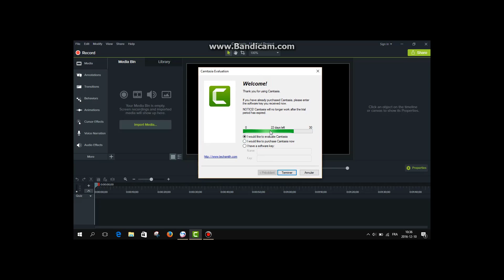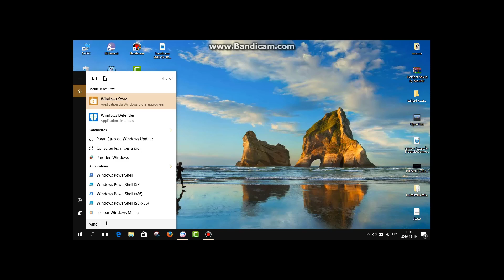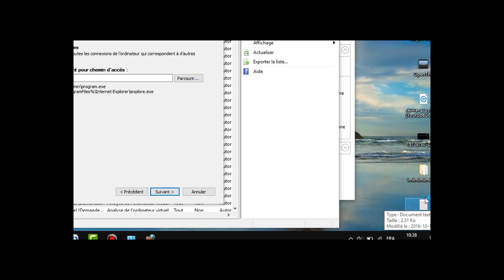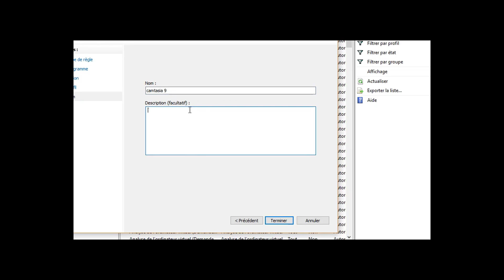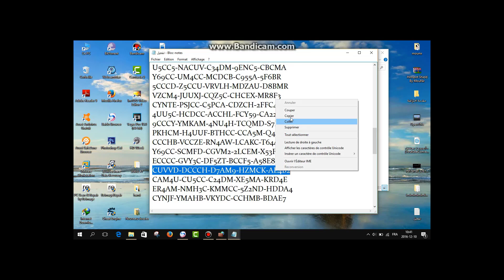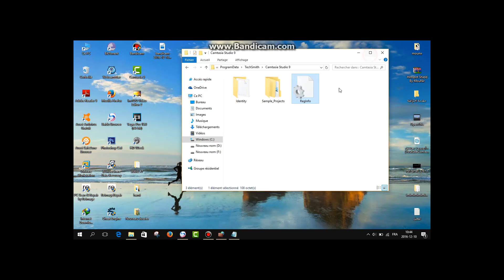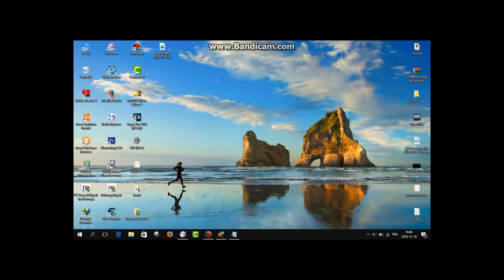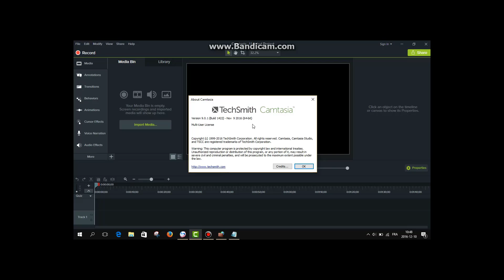تفعيل برنامج camtasia studio 9 آخر اصدار مدى الحياة وازالة العلامة المائية